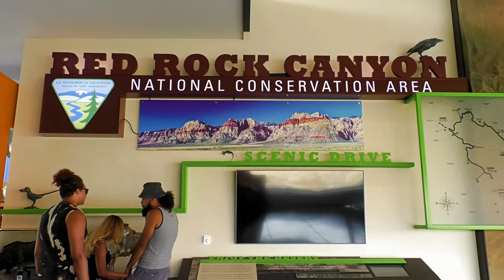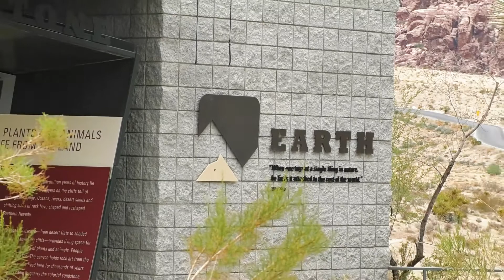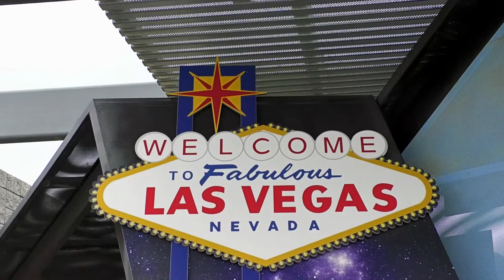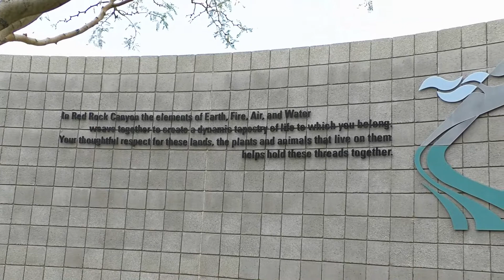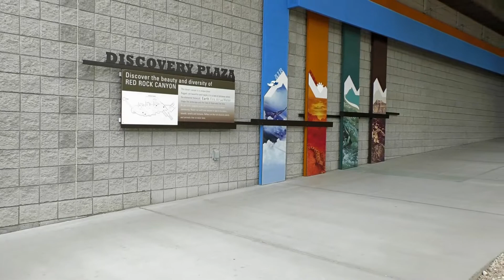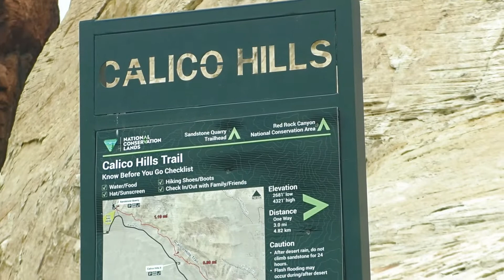Red Rock Drive-by Tour 2021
Red Rock Canyon Drive-by Tour 2021. Las Vegas, NV. VikVision.